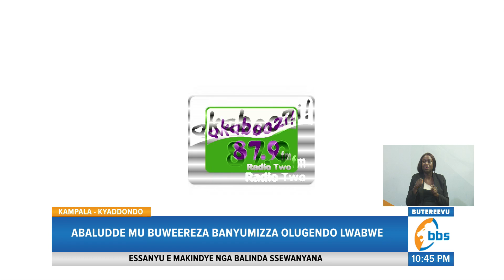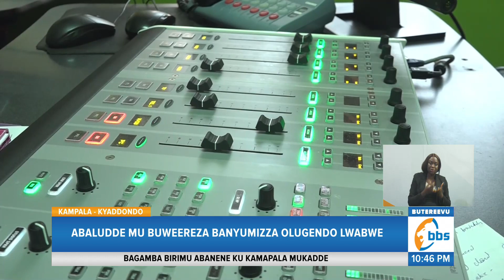Okukuza Olunaku Lwa ‘Radio’ Mu Nsi Yonna, Abaludde Mu Buweereza Banyumizza Olugendo Lwabwe